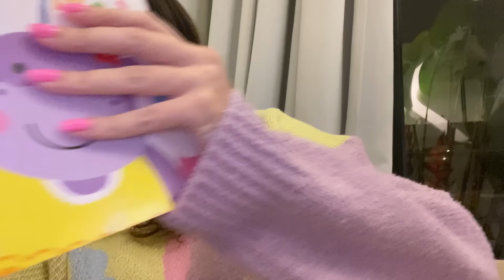NOVIDADES + SUSTO COM ALANA!